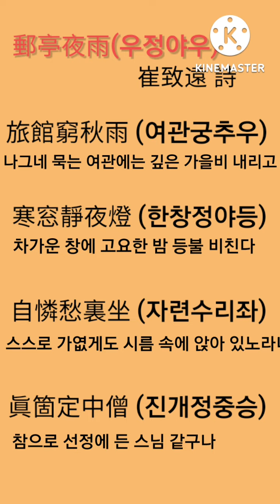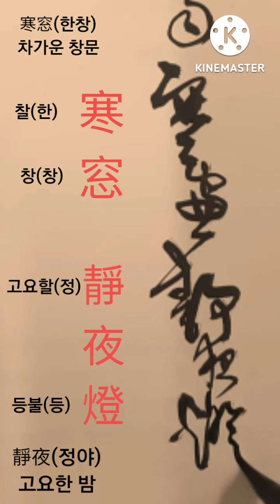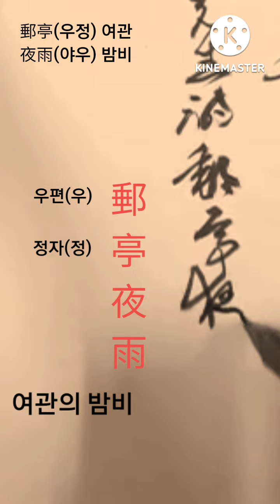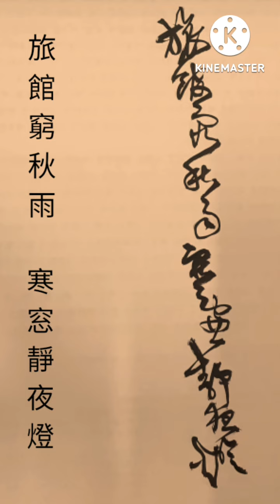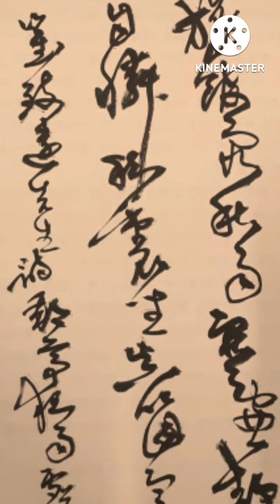[세필 草書30]-崔致遠詩/郵亭夜雨